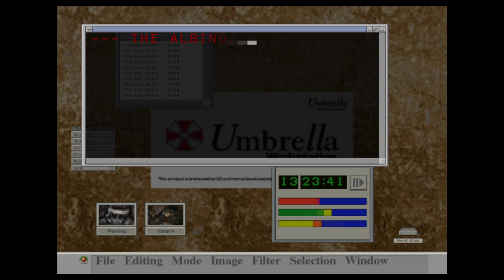October Traditional Values